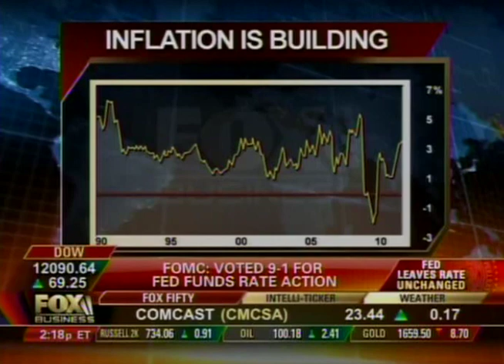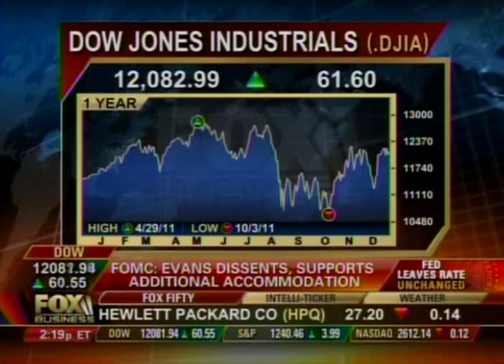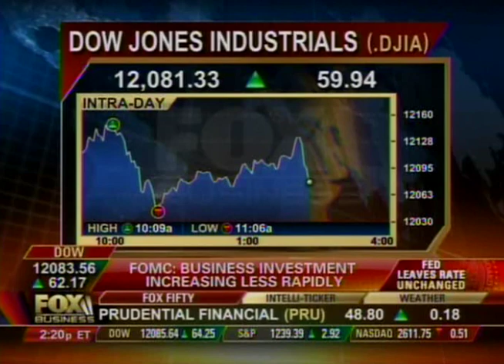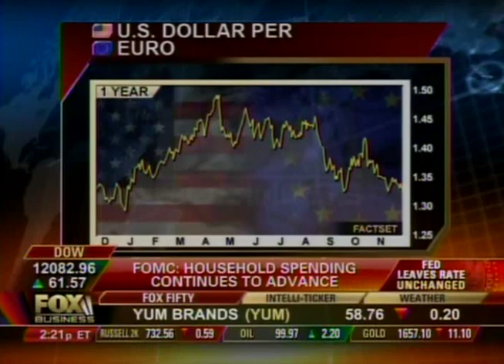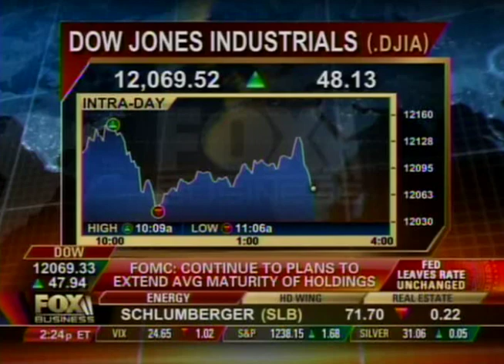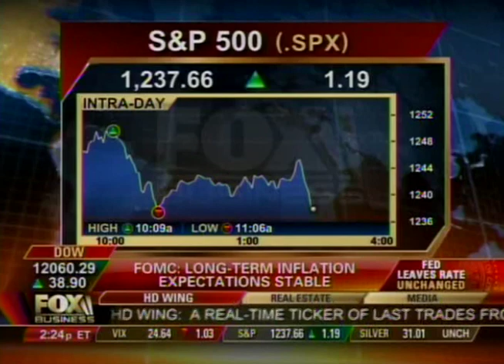Michael Cox joins a panel discussion recent Fed announcement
From December 13, 2011.  The SMU Cox O'Neil Center for Global Markets and Freedom's Director, Michael Cox, joins a Fox Business panel to discuss recent lack of movement by the Fed.